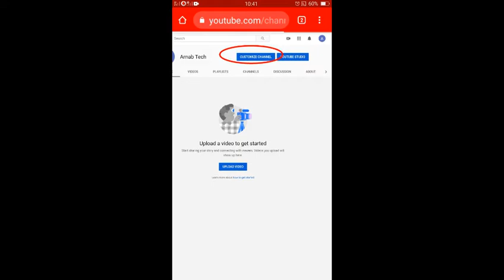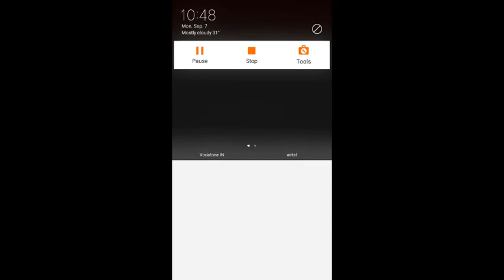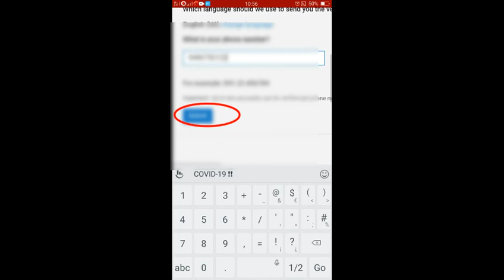How to create YouTube channel arnab tech | verify kaise kare by mobil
How to verify youtub your account | YouTube account kasie verify Kare |